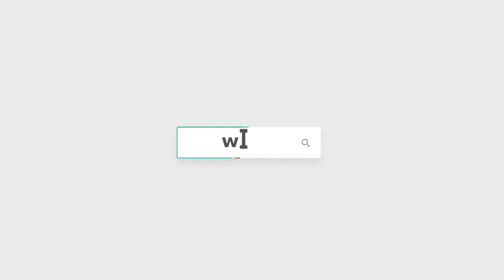ندوة عن تعديل السلوك لتوعية آباء وتلاميذ مدرسة أحمد عرابي بدمنهور